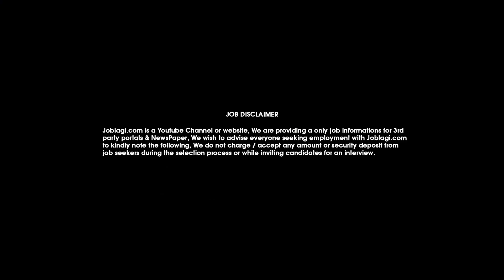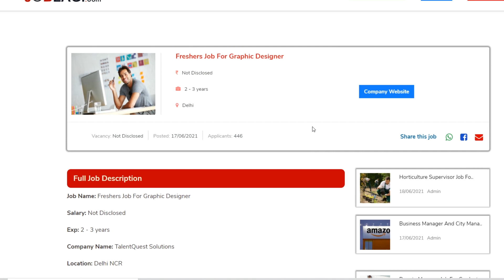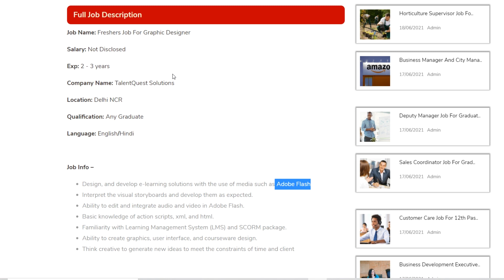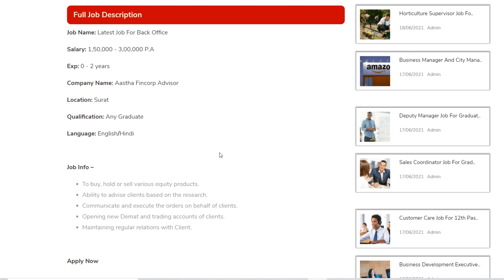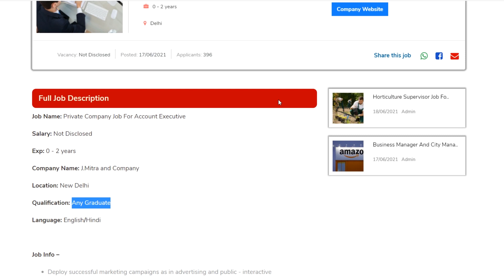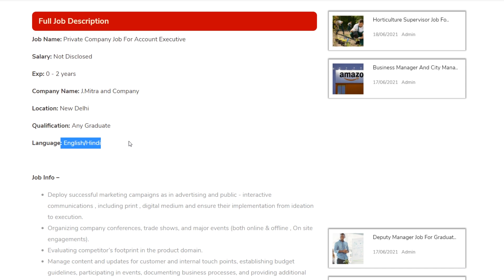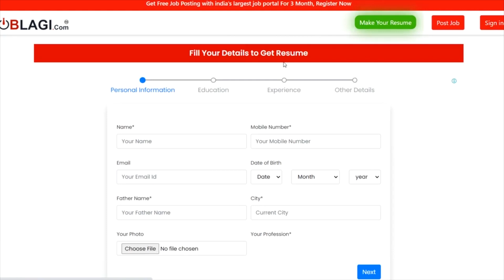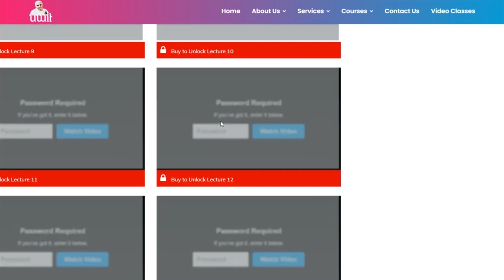Today New Private Jobs | Private Company Jobs 2021 | Part/Full Time Jobs | 10th/12th Pass Jobs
job private company 12th pass
job in private company for fresher
private company job 10th pass
job in private limited company 2021
private company jobs in ghaziabad
private jobs lucknow
private jobs in kanpur
private jobs in ghaziabad for freshers
private jobs near me
private jobs in varanasi
private company jobs in hyderabad sindh 2021
private company jobs in odisha 2021
current vacancy in private company
private job recruitment 2021
new private job vacancy 2021
private job vacancy 2021 12th pass